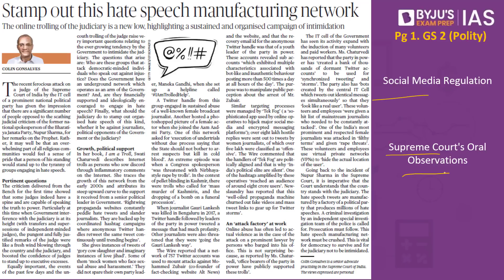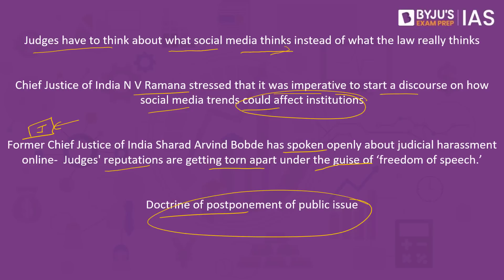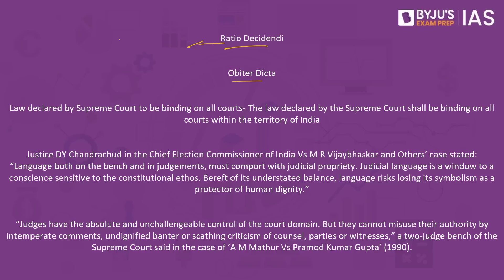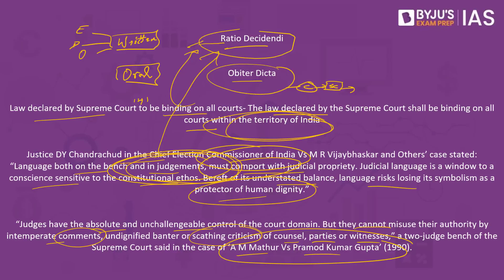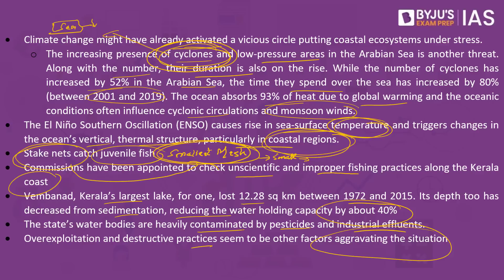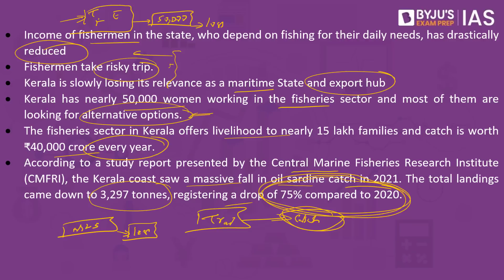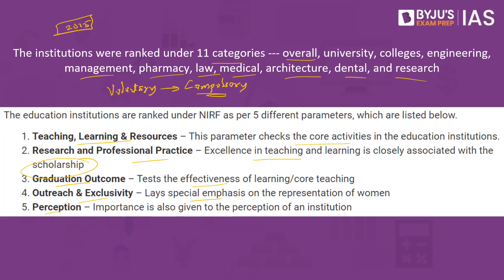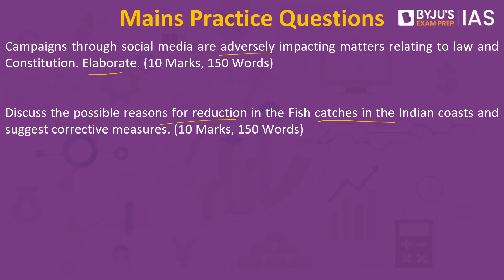'The Hindu' Newspaper Analysis for 16th July 2022. (Current Affairs for UPSC/IAS)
*Registrations close on 17th July 2022, 6 AM.

In this lecture, we discuss the important news articles for 16th July 2022 that are relevant for the UPSC Civil Services Examination. The aspirants are advised to watch the entire video lecture for a better understanding of Current Affairs articles. Follow the link to read the Comprehensive News Analysis as well.

Topics:
1. Stamp out this hate speech manufacturing network (00:00)
2. Fishing in uncertain waters (17:26)
3. IITM ranked country’s top higher education institute (29:25)
6. Mains Practice Questions (38:02)

For the Hindu Analysis in Hindi, visit:  @BYJU'S IAS: Hindi

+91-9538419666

Happy Learning!
 @BYJU'S IAS ​